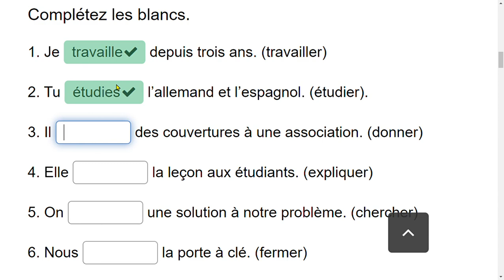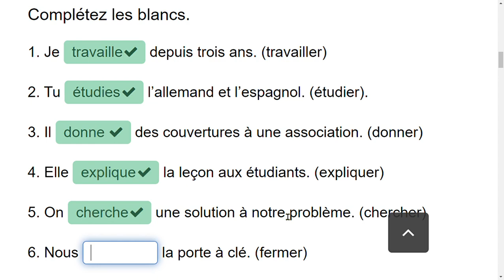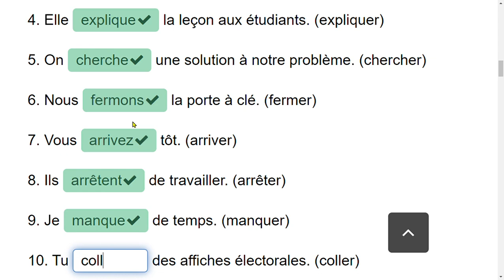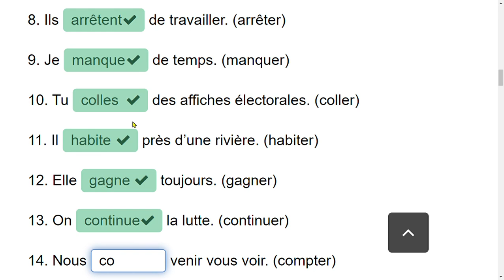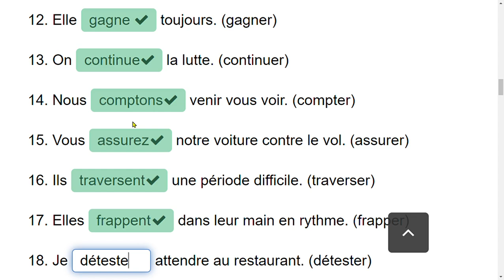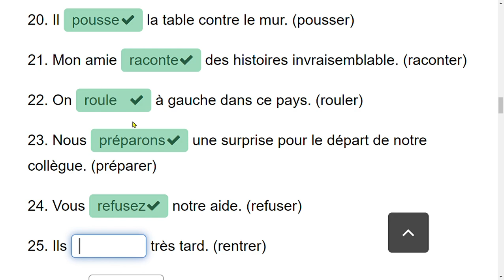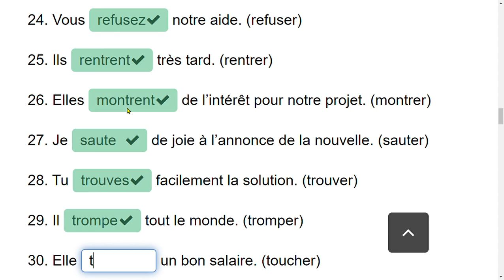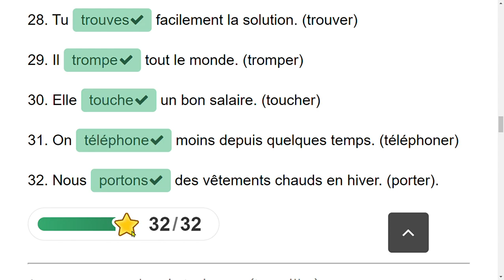Exercice verbes premier groupe présent de l'indicatif